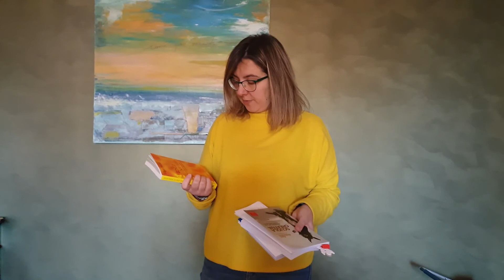Per una scuola aperta a tutti, anche a distanza: un messaggio di Lucia Suriano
Il 12 marzo, a Bisceglie, avremmo dovuto presentare il nuovo libro di Lucia Suriano, "Lasciarsi ribaltare. La Scuola è aperta a tutti". Invece, per le nuove disposizioni sanitarie, dobbiamo rimandare.
Abbiamo lasciato l'annuncio a Lucia Suriano stessa che, da docente, fa anche il punto su cosa possono significare per molti insegnanti questi giorni in cui le scuole sono chiuse, ma il diritto alla Scuola, sancito in quel 'è aperta a tutti', è e deve restare garantito a ogni studente.

Se, intanto, volete saperne di più su "Lasciarsi ribaltare", ecco il link a cui trovare tutte le informazioni